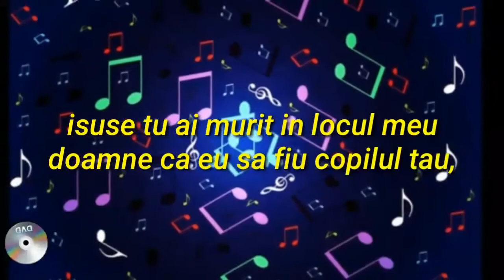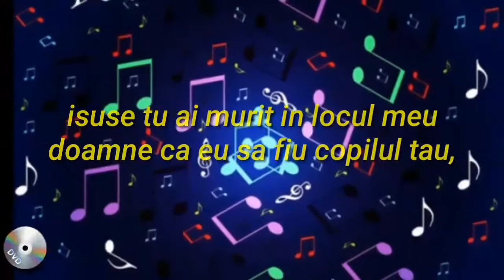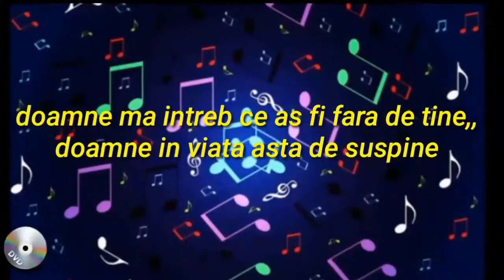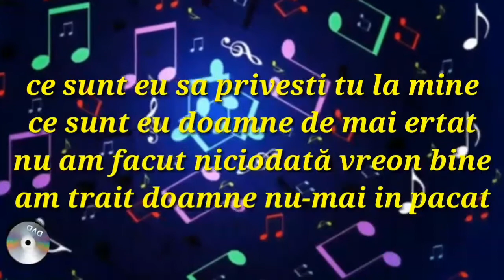Ce sunt eu sa privești tu la mine negativ ton fata modifică de gheorghe andreea